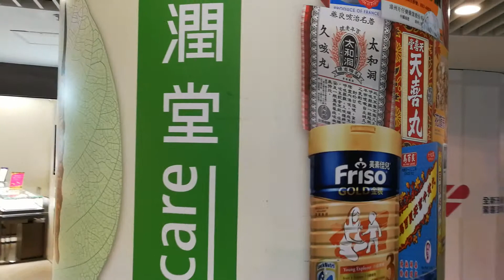ORANG SUKSES MAKAN DONG CHONG XIA CAO